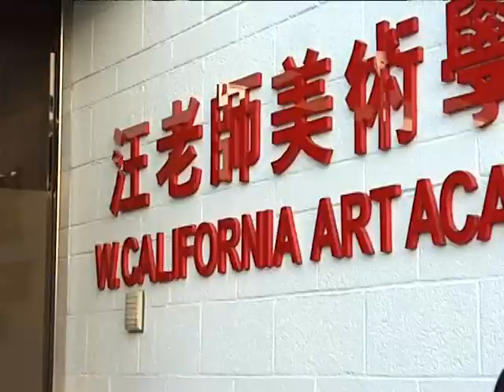王受之汪老师美术学院谈洛杉矶艺术教育4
王受之教授做客洛杉矶汪老师美术学院谈艺术教育与升学